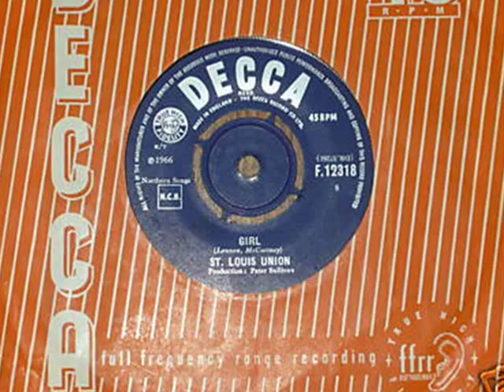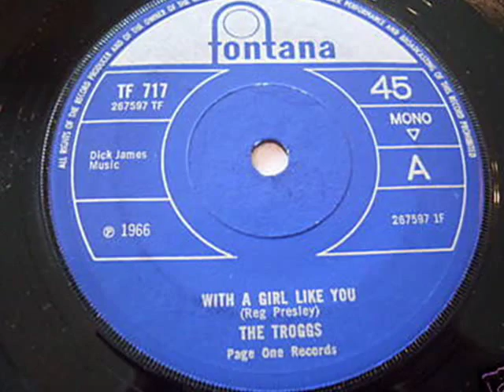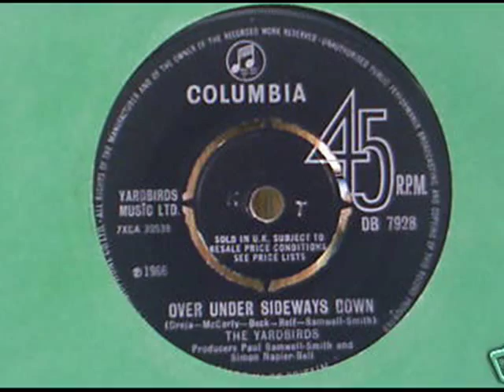Dave Dee Dozy Beaky Mick And Titch Here`s A Heart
The B.Side of the 1966 single Hideaway, A nice mellow song along with images of other 45s from the same year.